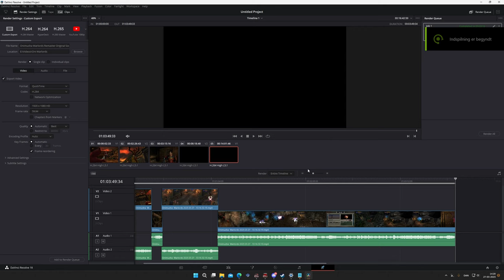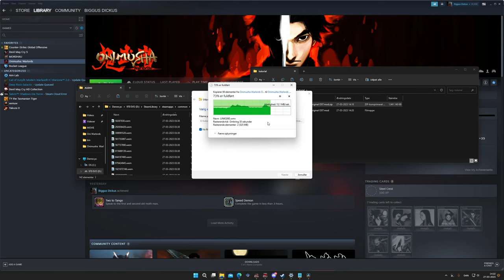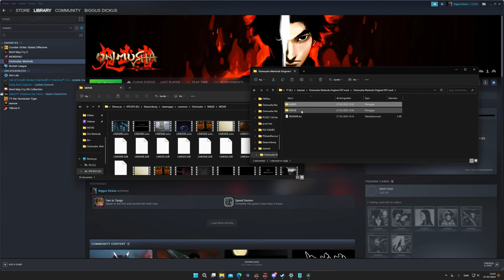Original Soundtrack Mod! - Onimusha Warlords HD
Replacement for the new soundtrack, and CGI movies!
Please follow the included README file for written setup instructions.

Game: Onimusha Warlords HD
Mode: Normal
Difficulty: Normal
Platform: Steam (PC, Windows 10 / 11)